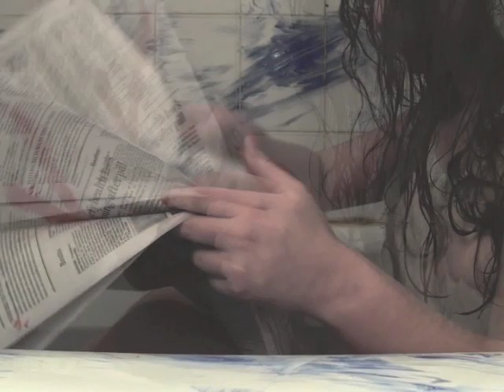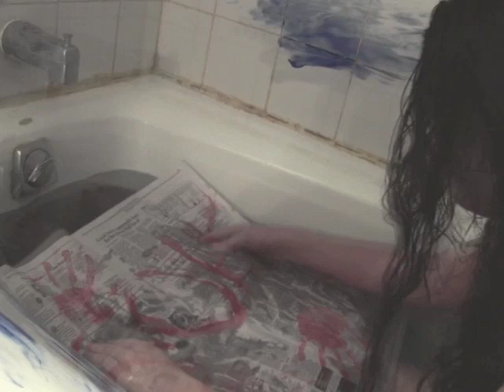Bath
song- hearts by baths